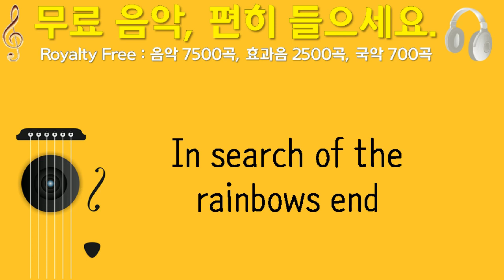In search of the rainbows end, TRG Banks, 비디오 게임, 2분 58초